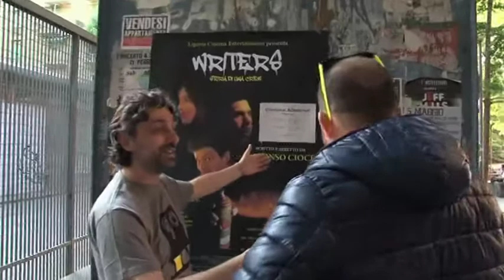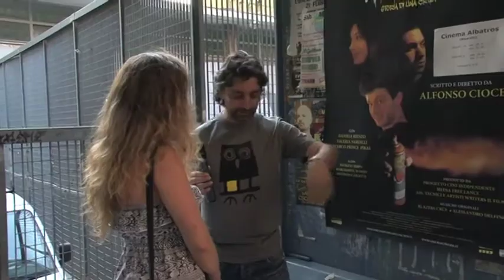Andiamo al cinema Albatros di Genova Rivarolo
in programma il film di Alfonso Cioce "Writers storia di una crew"
Giovedì 21 CINEMA ALBATROS-RIVAROLO. ORE 18.30 E ORE 21.00
con:
Daniele Rienzo, Valeria Nardilli,Marco Prince Piras, Patrizio Rispo, Antonio Carletti,Margherita Romeo.
trama:Gli Invaders sono una crew di graffitari, frequentano il liceo scientifico Guido Frizzoni di Savona e durante l'intervallo nei bagni della scuola decidono di colorare un treno.